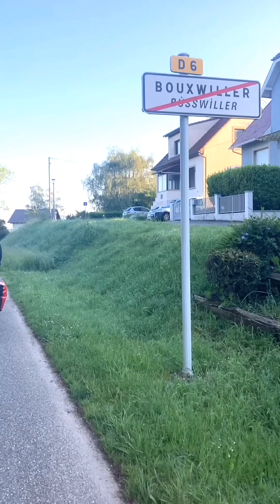3 jours de bikepaking autour des Vosges du Nord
Voyage à vélo de autour et dans notre beau parc régional des Vosges du nord.
-Jour un Hanviller à Kepriche aux bois ( et un peu plus car nous n’avons pas trouvé d’emplacement pour poser nos tentes)
-Jour deux Diane Capelle à l’abri du Bastberg
-Jour trois du Bastberg à Hanviller
Malheureusement ayant perdu la caméra en chemin ( entre Saverne et Bastberg si quelqu’un la trouve 🥲) je n’ai pu monter que ce que j’ai filmé avec l’iPhone.